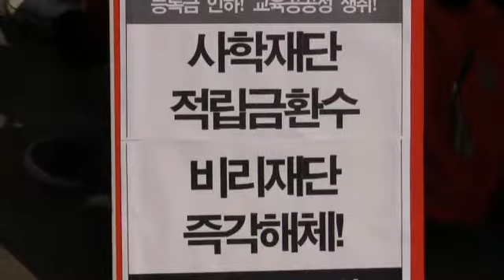21세기 한국 대학생 연합 '대학생 등록금 인하 실현을 위한 결의대회'.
21세기 한국 대학생 연합은 11일 오전 서울 여의도 국민은행 앞에서 "등록금 인하 실현과 국공립대 법인화 반대  공동행동집회를 개최했다.

이들은 "등록금은 여전히 대학생들의 가장 큰 고통"이며 이런 가운데 "등록금 심의위원회의 설치 역시 정부의 무관심 속에 어려움을 겪고 있다"고 밝혔다.

또 "지난 국회에서 날치기 된 교육관련 예산을 되찾고, 교육의 공공성을 지키기 위한 목소리가 국회에 반영 될 때까지 끝까지 투쟁할 것"이라고 밝혔다.